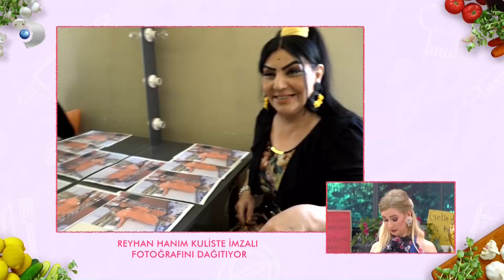Reyhan, Kaynanalara İmzalı Fotoğrafını Verirse - Gelinim Mutfakta 277. Bölüm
Gelinim Mutfakta'nın 9 Nisan 2019'da yayınlanan 277. Bölümünde Nazlı-Beyza Bitmiş, Besime-Gülcan Ekinci, Sevim-Güngör Üzüm ve Reyhan-Ezgi Yıldırım çiftleri "Şiveydiz" için yarıştılar!